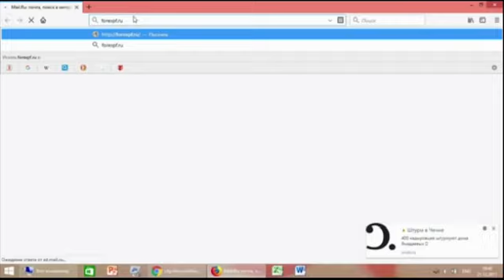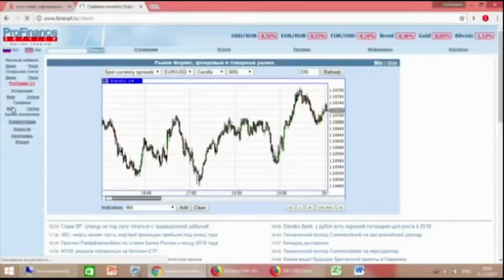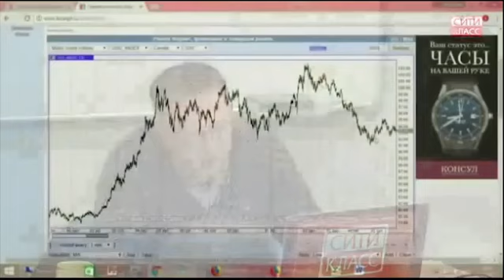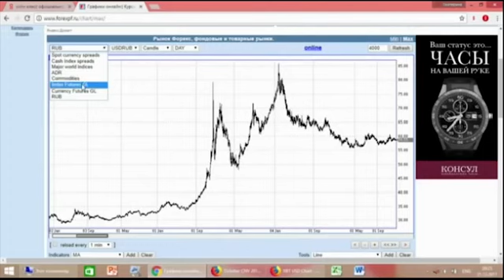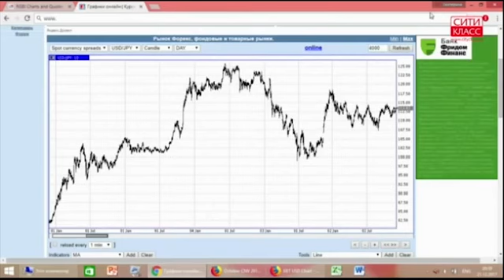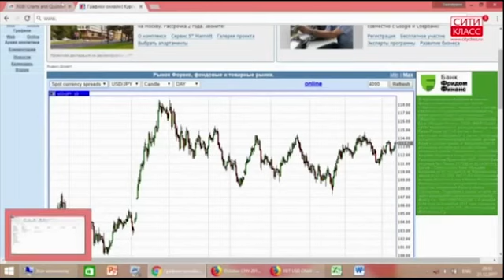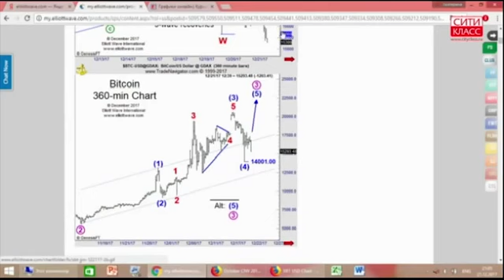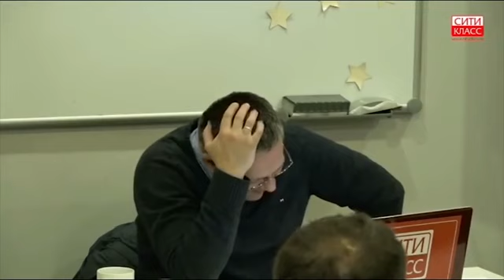Степан Демура Полная Версия Семинара в Сити Класс 21 декабря 2017 года